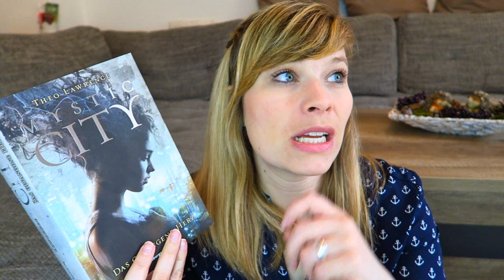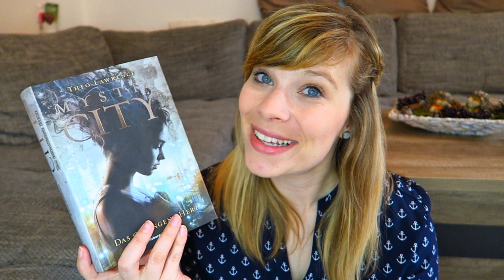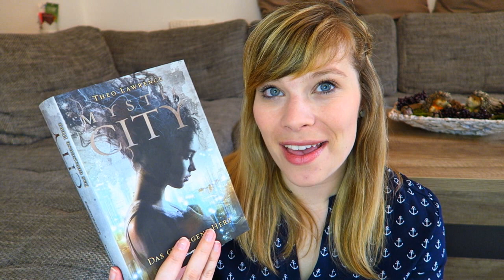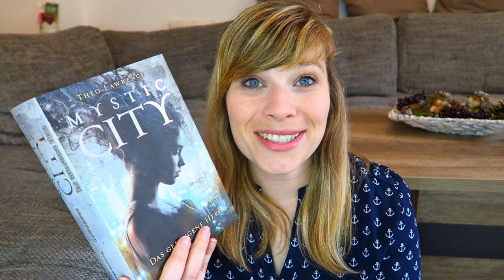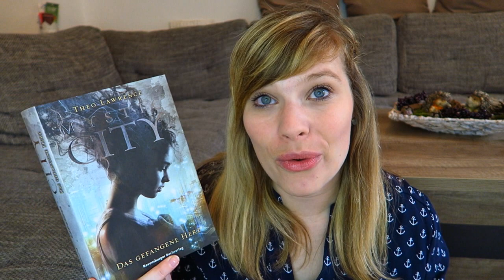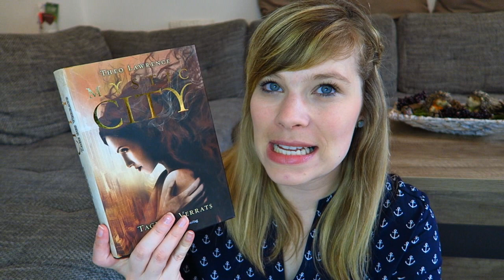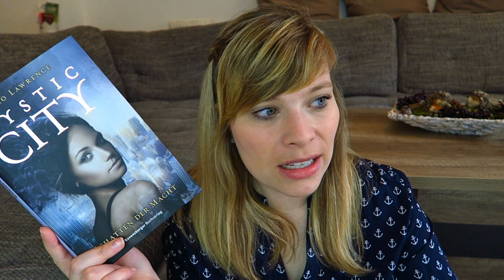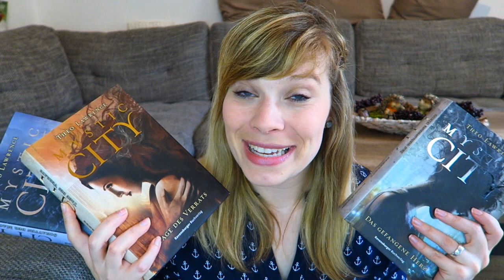Reihenvorstellung // Mystic City - Theo Lawrence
Die Bücher von Theo Lawrence:

1. Das gefangene Herz

2.Tage des Verrats

3.Schatten der Macht

Ein Gratis Hörbuch von Audible: